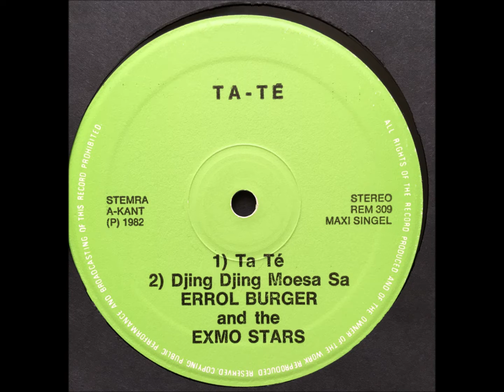Errol Burger and The Exmo Stars_Ta-Té (12 inch) 1982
00:00 01-Ta-Té
07:03 02-Djing Djing Moesasa
12:57 03-Tikie Mang
18:02 04-Mai Dói

Leader, Saxophone – Jones
Bass, Vocals – Guno
Drums – George
Lead Guitar, Vocals – Onkel
Rhythm Guitar, Vocals – Boogie
Skratjie – Daddy